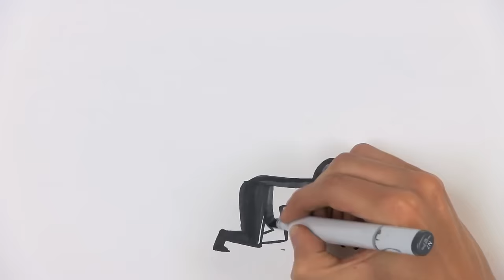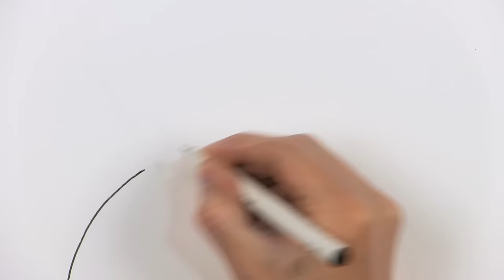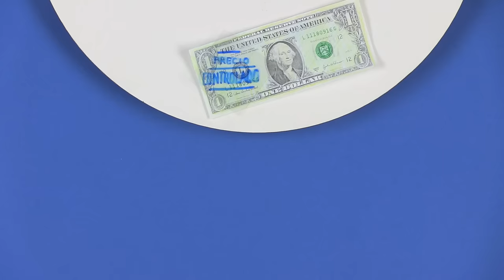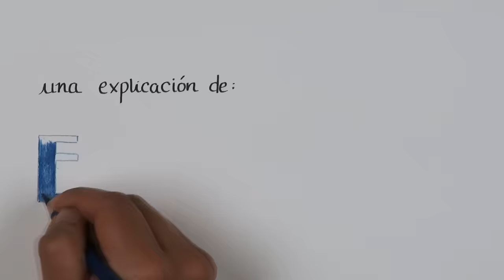¿Por qué hay desabastecimiento en Venezuela?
Una explicación a la escasez de leche, carne, shampoo, queso, azúcar y otros productos en Venezuela.

Por cierto, este video fue publicado originalmente en eltiempo.com